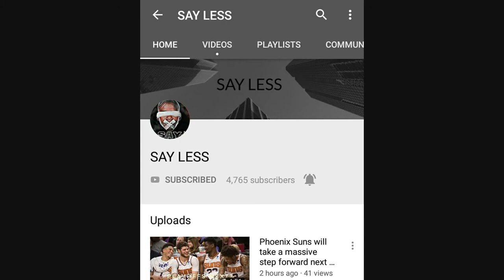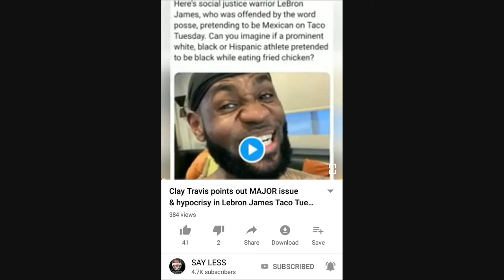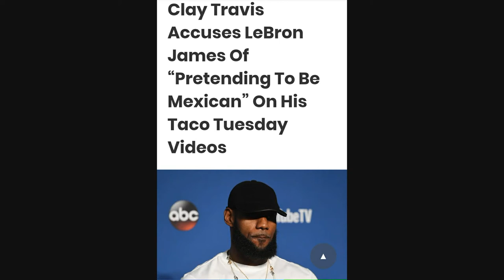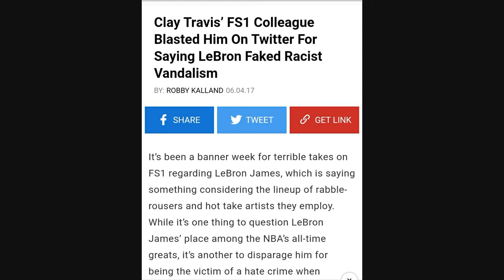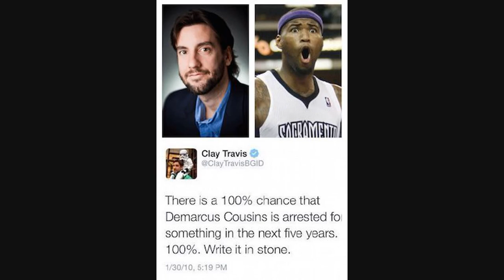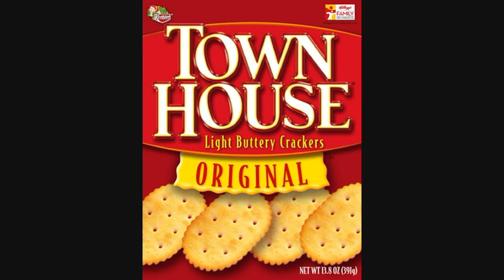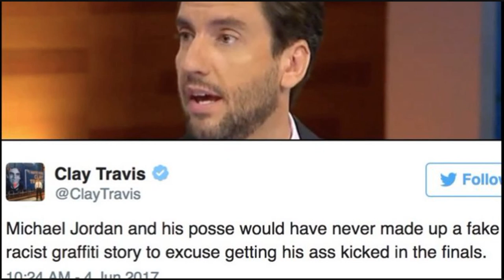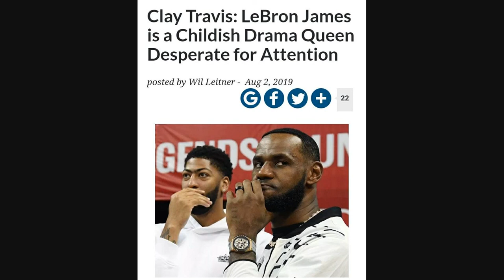CLAY TRAVIS PDUB TO THE FULLEST